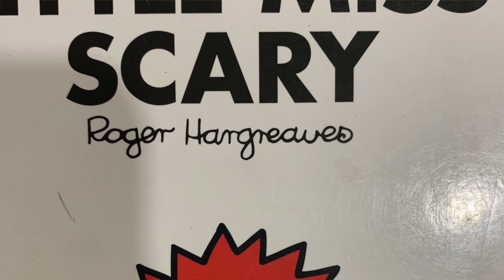Little Miss Scary by Roger Hargreaves story - English I Moral stories - English I Bedtime stories I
This story, Little Miss Scary, written by Roger Hargreaves, is written in English. This is a cute story of Little Miss Scary, who loves to scare everyone,  with her sudden Boo. One day Mr. Noisy and Mr. Jelly decide to teach her a lesson. They hide behind a thicket and jump out from behind when they see Little Miss Scary cross it. Mr. Noisy shouts a Boo, that is so loud that it scares Little Miss Scary away who runs back to her house. Though a part of the plan, Mr. Jelly is scared too and runs to his usual hiding place, under his bed. Little Miss Scary realises her mistake that whatever she was doing for fun by scaring others, was not right. She herself did not find it fun anymore.

I trust you to have liked the story video. That will keep you updated with my new videos on our channel. Thank you for your continued love and support to our channel.

Love,
Ammu.

Little Miss Scary by Roger Hargreaves story in English I Storytelling in English I Stories for children in English I Moral stories for children in English I Bedtime stories in English for children I Stories in English for kids I Anima Chatterjee I Ammu&You I